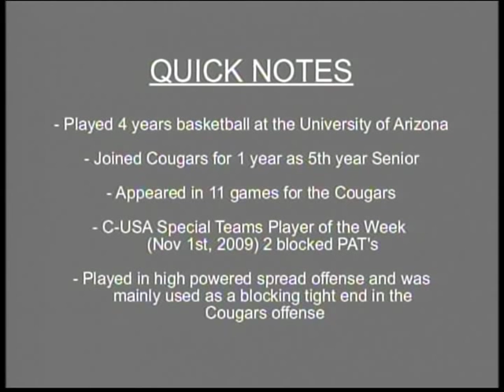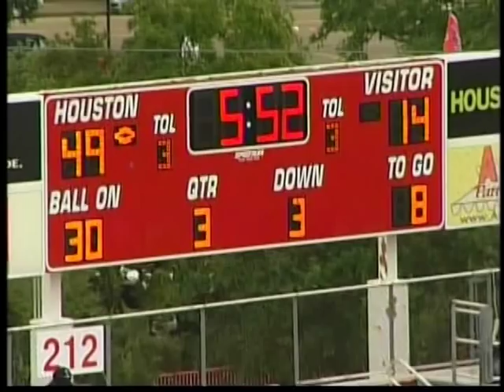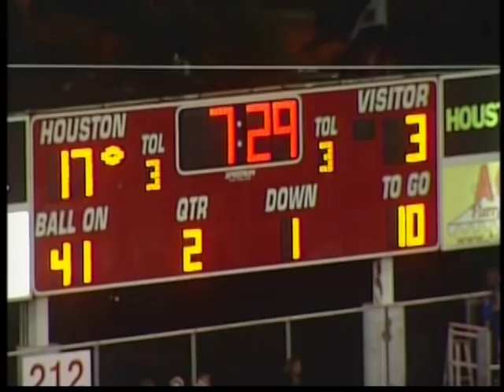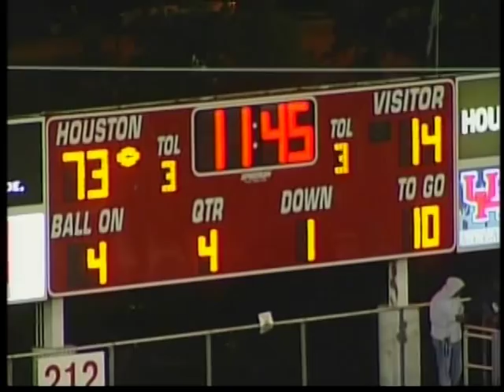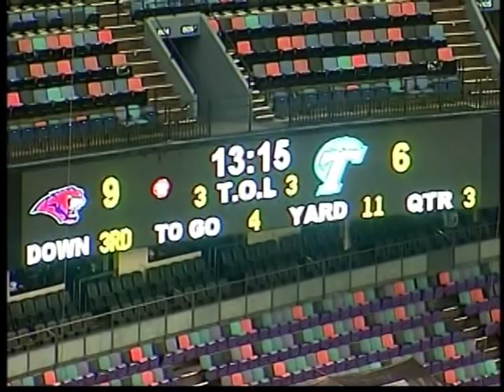Onobun NFL Recruiting 1st 10.mpg